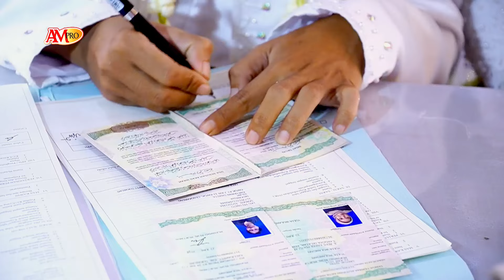AKAD NIKAH PAKET KONCO DEWE YULIA & RIJAL22 June 2024 POTONG ALL MAGIX AVC AAC MP4 Internet HD 1080p